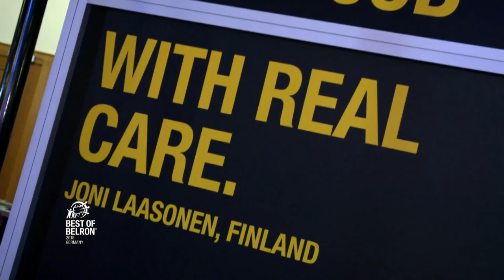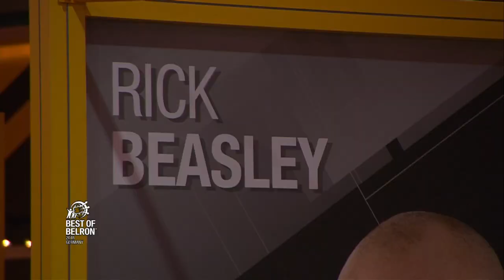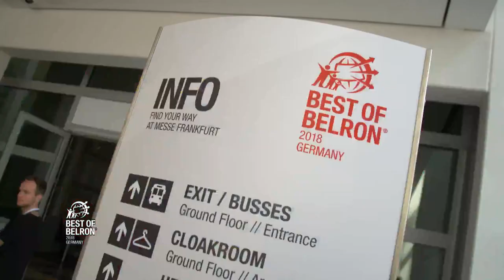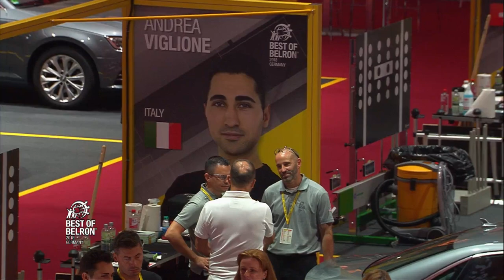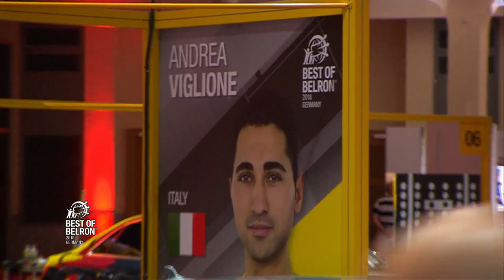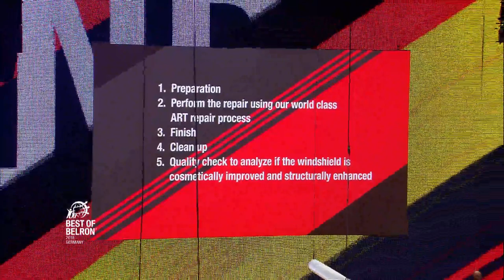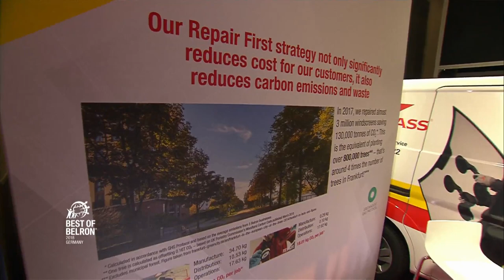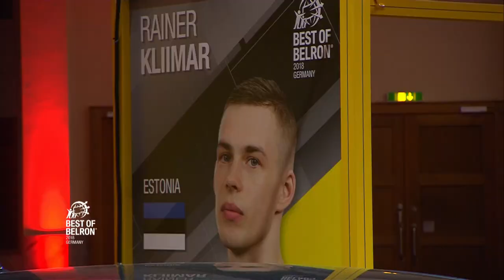Best of Belron 2018 - Day 1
Day 1: Wednesday 27 June 2018

10:30-11:00    OPENING CEREMONY

11:00-13:00    COMPETITION 1
                         Back Window Replacement
                         Watch our competitors perform, plus follow our roving
                         reporter for commentary and interviews

13:00-14:30   BREAK

14:30-16:30   COMPETITION 2
                        Windscreen Repair

All times are CET+1